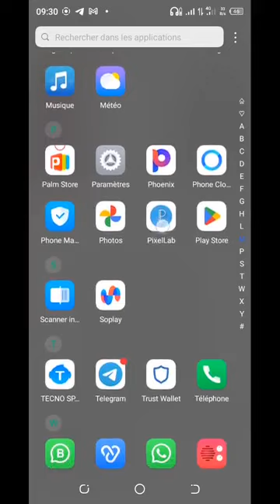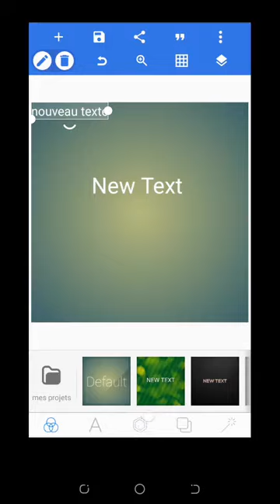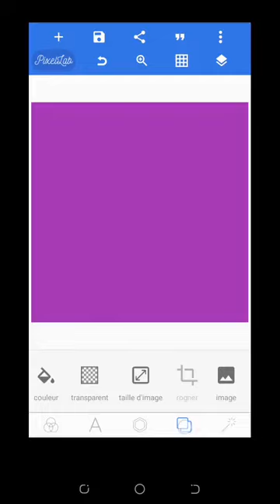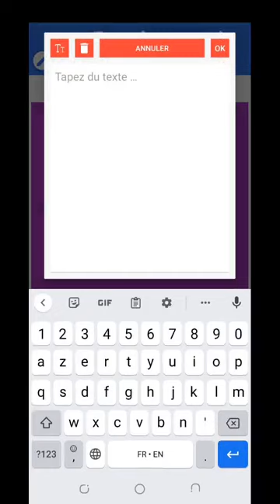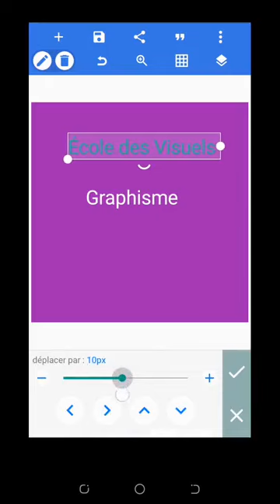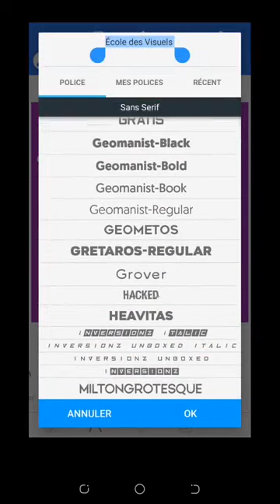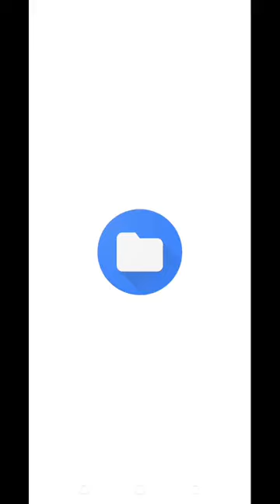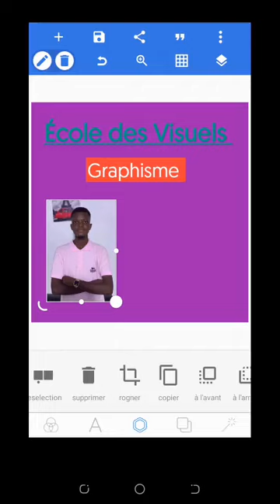Comment utiliser pixellab